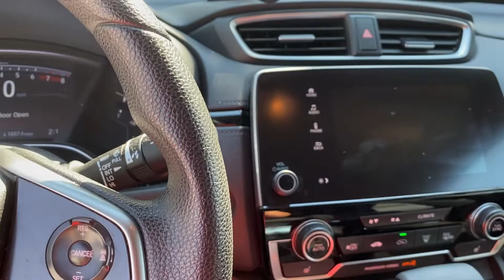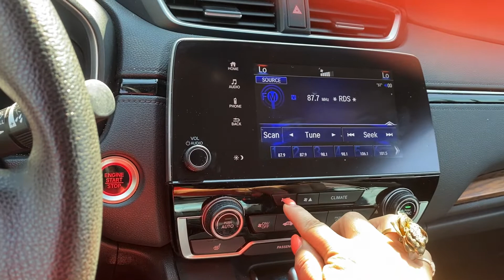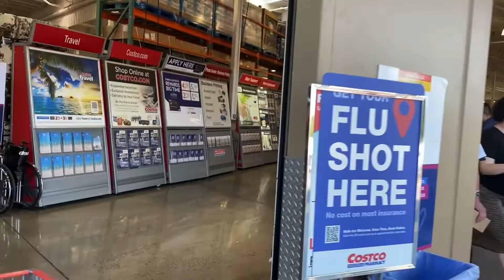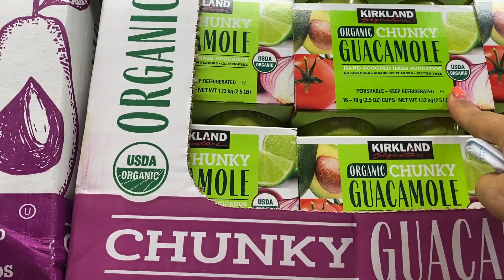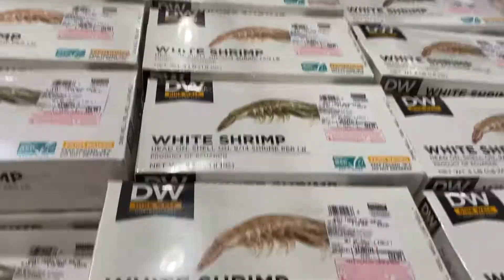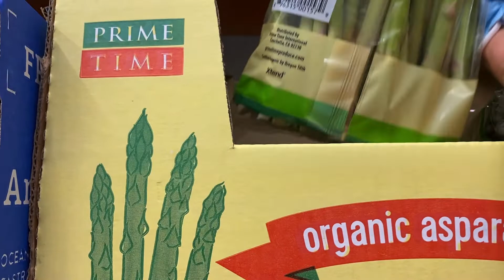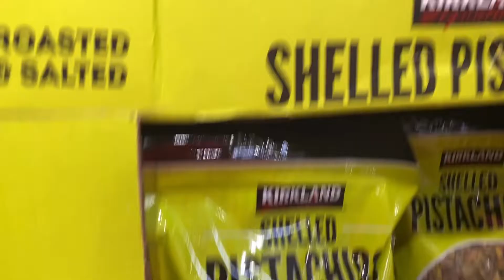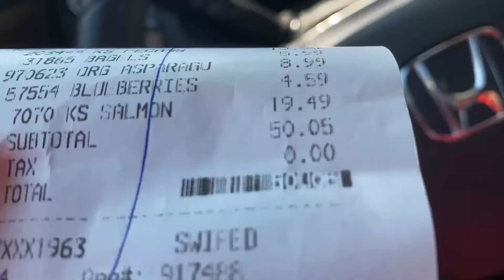Shopping/Gnum enq tarber xanutner mas 1